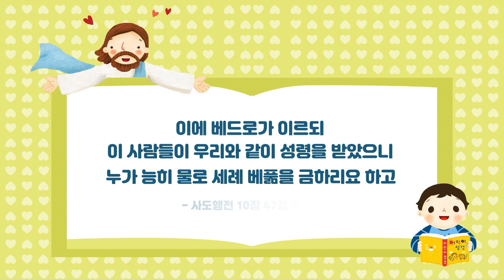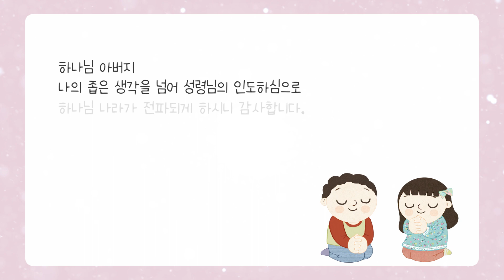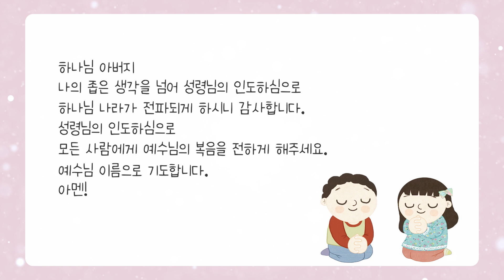8과 영유아유치부 가정예배영상 - 3과정 1학기 하나바이블